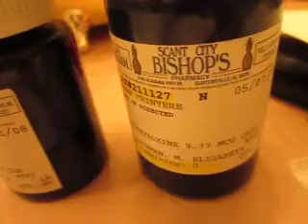AnotherMedicalEthics+ViolationByDrsMandL: (MVI 3486).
Another Medical Ethics (at the least) Violation by Drs. M & L (MVI_3486):

Every day I (SC) have been placed under increasing threat no matter what I do or don't do. Learning about Sylvia Likens' case among others, has helped me to understand the nature of this particular type of horror

-- The organized perpetrators who engage in setting up targets so that they can not feel safe for a moment's Quiet Enjoyment to even comfortably take a shower, under constant noisy surveillance (Surveillance meant for at least the target to be aware of in order to keep them feeling traumatized), and then turn around & insult the targets with pseudo-question of just when last they took the time for a normal shower, etc. seem to be engaging in highly organized Ritual Abuse.

Most of the time since the 1980's I have believed Dr. M to be my stepfather but I am not sure whether he married the person whom I have believed to be my biological mother, Dr. L. To me, their interactions have never seemed natural but have consistently seemed coordinated to place me under the coercive control of themselves & their larger network. Most recently, Dr. M seems to have fueled a paranoid & misleading fervor among his network that I take pictures supposedly of every one that I can to publish online, with a particular fixation being what I post to Facebook -- However, fortunately as of this evening, 8/7th/2014, his support in THAT LIFE-THREATENING DECEPTION appears to be largely diminished (and whittled down to some who play pre-recorded loops in the vicinity).

IN REALITY I HAVE BEEN POSTING CONCERN ABOUT NON-CONSENSUAL HUMAN EXPERIMENTATION FOR SEVERAL YEARS NOW, AND AVOID FOCUSING ON ANY PARTICULAR PERPETRATOR AS MUCH AS VIABLE (i.e. unless some individually perpetrating party makes it impossible to ignore them in peace). I have also long recommended that others do the same (for several reasons based on personal experience & analysis) -- See Freedom of Mind - 6 - How To Stop/Reduce Targeting - An Overview:

Recently I (SC) posted a Public Safety Alert with regard to the current timing of a surge(s) in such activity -- Unfortunately, checking the calendar beyond the end of today (8/7th/2014), that Drs. M & L seem to be following, in what seems to be exponentially increasing aggressiveness, without even their usual regard for how their behavior appears, it looks like there will be some cycle of a CURRENT SURGE OF PARTICULAR CONCERN TO TARGETS OF CHILD-BEARING AGE UNTIL 8/28th/2014.

Praying for peace & blessings to all, and may God continue to be with us.

Thank you for helping to keep me as safe as possible through this challenging time of relocation. (Though to the best of knowledge & belief, I was born in Canada, although I remember only two brief occasions prior to when I was 6 years old, is my intention to simply relocate back to the East Coast, still in the USA, where I have lived peacefully for most of my life.)